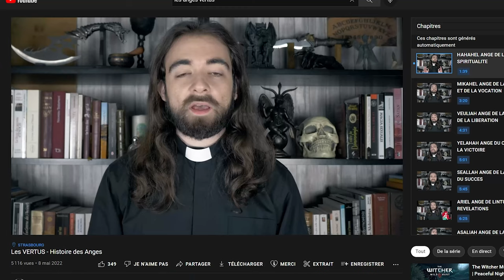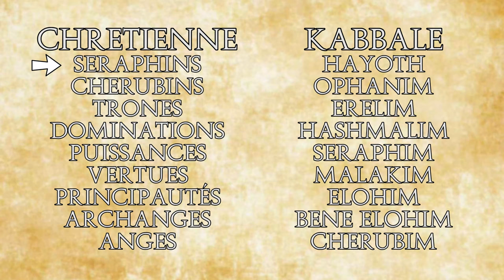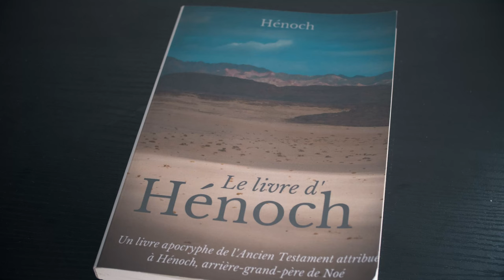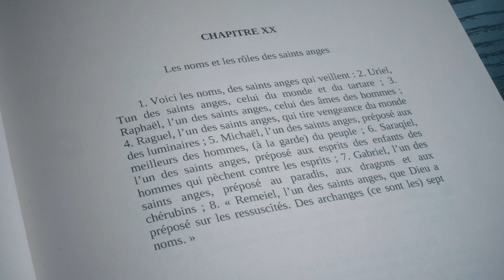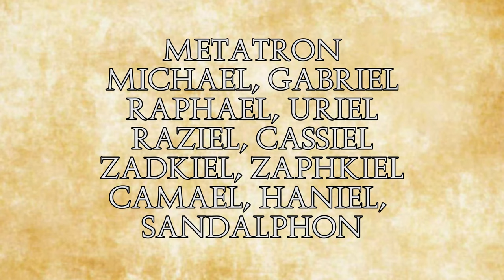Les ARCHANGES - Histoire des Anges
Grosse vidéo sur les Archanges, que ce soit les gros, comme les petits !
Et qui sont : Nemahiah, Yeialel, Harahel, Mitzrael, Umabel, Iah-Hel, Anauel et Mehiel !